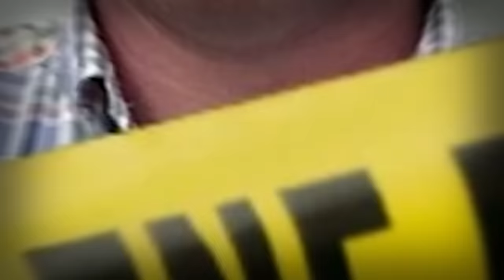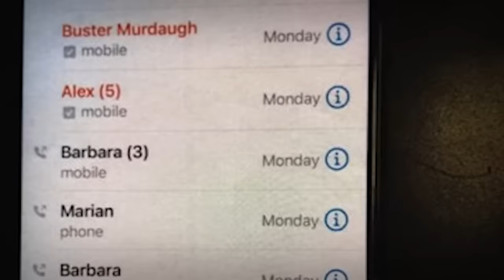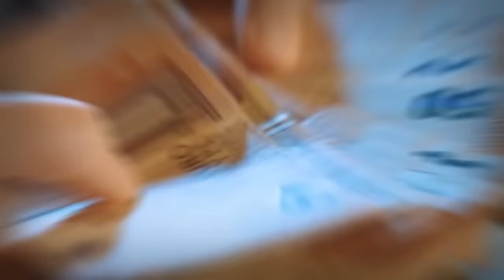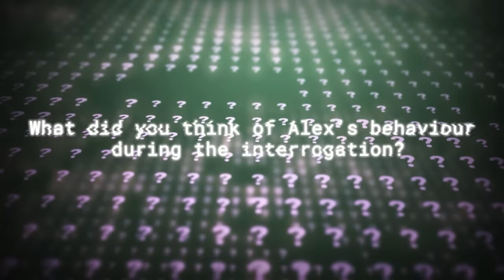The Murdaugh Family Murders: The Final Chapter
The 25th of January 2023 gave the start to what has been dubbed ‘South Carolina’s trial of the century’. Family mysteries, fraud, embezzlement, and murder are just some of the things that have been revealed in the ongoing Murdaugh trials – and there is even more left to uncover.
In this video, we delve into the disturbing events surrounding the Murdaugh family murders. From a long-standing law legacy to a fateful family night that ended in tragedy, we examine the evidence and reveal the shocking truth behind this case.

The Decoder